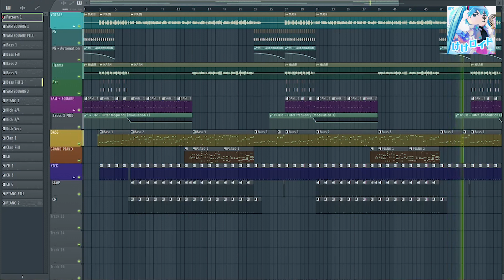k.k. loid but it's hatsune miku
k.k. robot synth arrange cover with vocaloid
no because my brain automatically made me do this